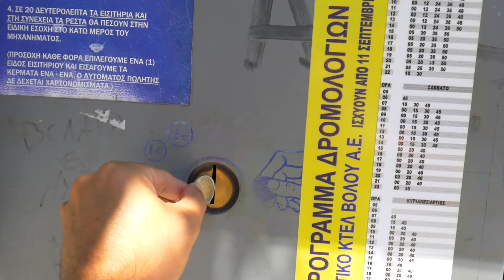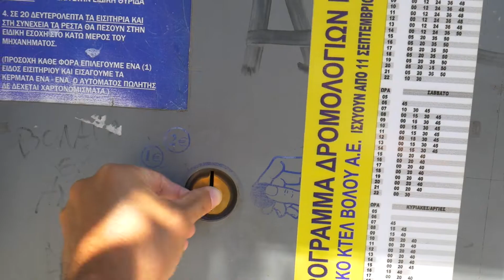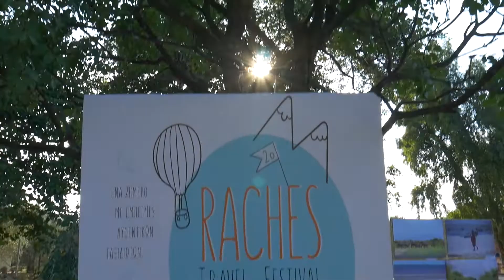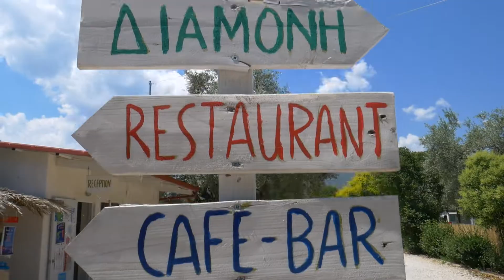Fun Travel Festival + THE JOURNEY IS OVER...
Welcome to this budget travel series of adventure and kindness, through the Balkan countries. Apo from Around the Good World is traveling around the Balkans, having only 200€ in his pocket for 2 months!

On this episode, I start hitchhiking from the Greek city of Volos to reach a village close to Lamia. Things go wrong as I'm waiting for a ride for 6 hours... Next morning I get the bus to Raches and I arrive at a hostel called Nisi, owned by 2 very good friends of mine! There is a travel festival happening there that I am attending and lots of cool stuff is going on. I meet amazing people, we have fun and eventually I make a presentation in front of an audience for the first time in my life! It was an incredible experience and the party afterwards was necessary! The next day I say good bye to my old and new friends as I am heading to Athens, being very emotional... That's why this is the last day of the journey through the Balkans, after 2 months on the road. So it successfully ends in Athens and slowly I'm going home :)

My Camera
Camera + Kit Lense
Kit Lense
Cinematic Lense
My Drone
My Tripod
Editing Laptop
My Backpack
My Tent

On the road again and feels awesome! This time through the magnificent Balkans. Great adventures are ahead!

Apo :)